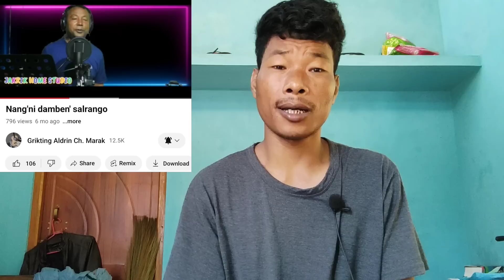Ia Mandeko Na•aba Masimanaha, promotion.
Promotion Video.
Grikting Aldrin Ch Marak.
Garo Video.
PRAYAM TV Promoting Aldrin Ch Marak's Channel.